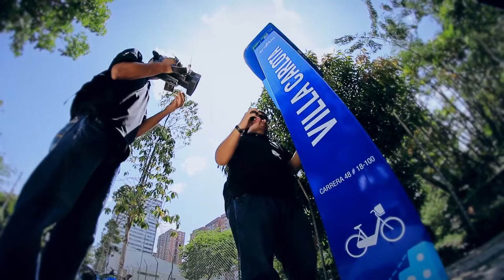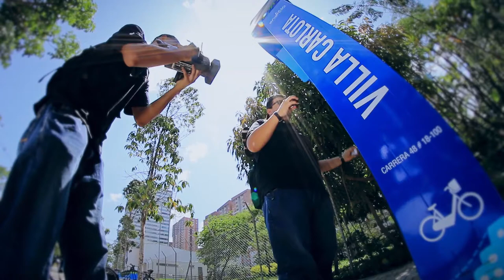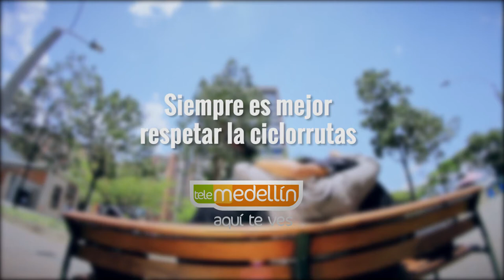Capítulo 8: ¡Ojo en la ciclovía! [¡Qué Hay Vecino!] Telemedellín